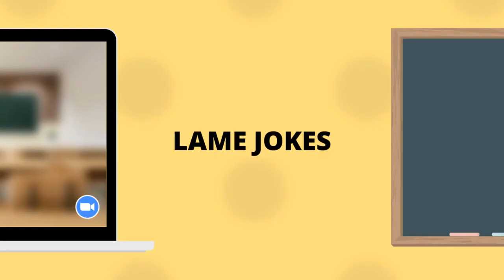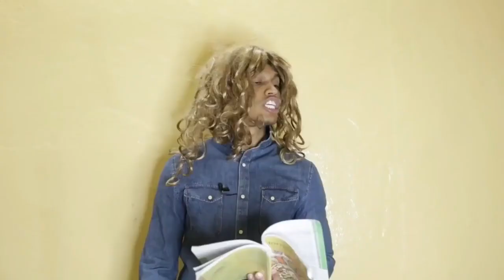Online class vs Normal class